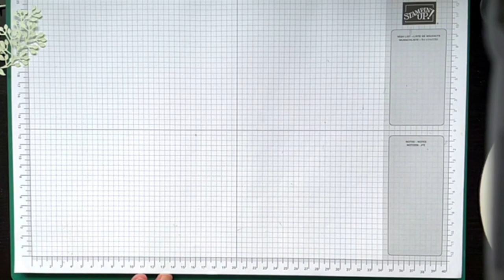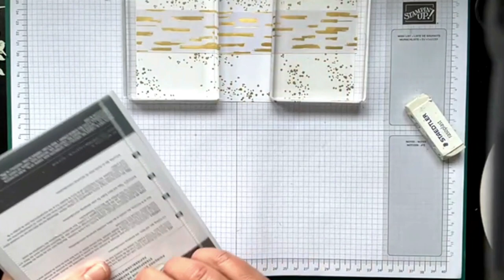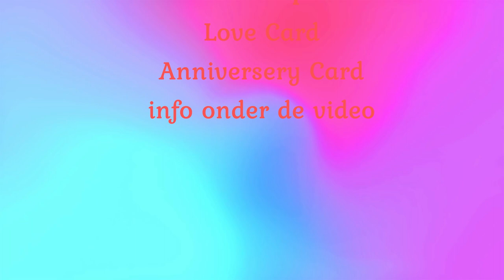Love or Anniversery card? International crafters video hop februari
Welcome to the International Crafters Video Hop - februari.  I'm Elly Rijnvis - independent Stampin'Up! demonstrator from the Netherlands. After me you can hop on to Nancy Reynolds

Below are the names and links of all participants in this video hop. Click on any of the names/links to jump to the next video:

Welkom bij de International Crafters Video Hop van november. Ik ben Elly Rijnvis- onafhankelijk Stampin'Up! demonstratrice uit Nederland. Na mij kun je doorhoppen naar Nancy Reynolds

Hieronder de namen en links van alle deelnemers aan deze videohop. Klik op een van de namen / links om door te springen naar de volgende video:

Sizes and material for the cards:
base card 21 x 21 cm, scored at 10 cm
mat: 20.5 x 10 cm
strip dsp: 20.5 x 4 cm
for the envelope with the envelope punch board:
dsp 25.1 x 25.1 cm - punch at 8.8

Maten en materiaal voor de kaarten:
basiskaart  21 x 21 cm,  gerild op 10 cm
strookje dsp: 20,5 x 4 cm
voor de enveloppe met het enveloppe punch bord:
dsp 25,1 x 25, 1 cm - pons op 8,8

• Envelope Punch Board [133774] ( No longer available from Stampin' Up!

• Most Adored 12" X 12" (30.5 X 30.5 Cm) Specialty Designer Series Paper [162976]

Alle Stampin'Up! Producten zijn via mij te bestellen